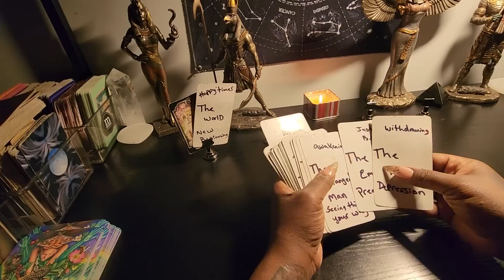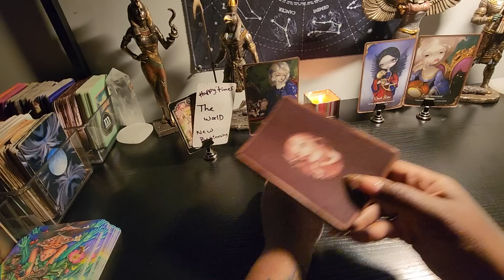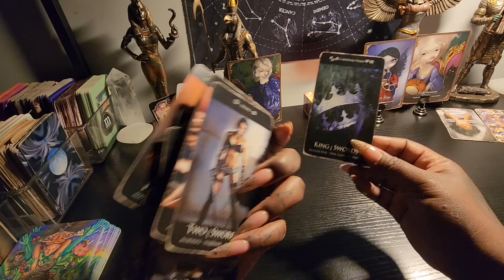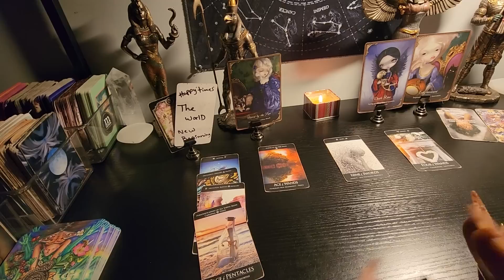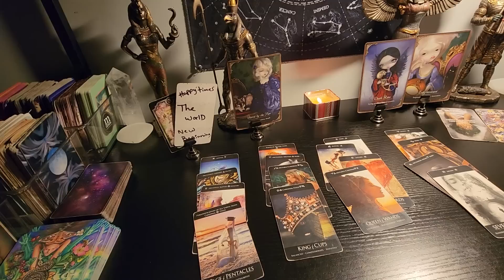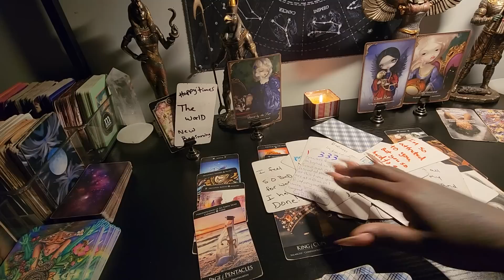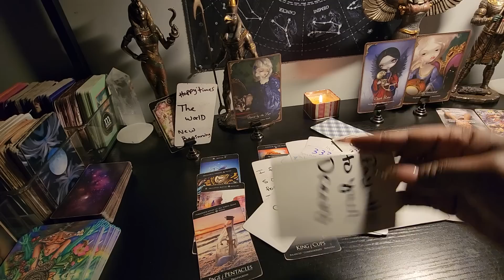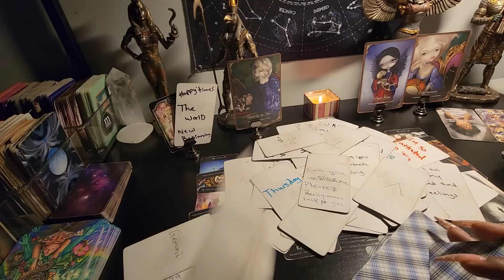firesigns ur having a new beginning ✨️